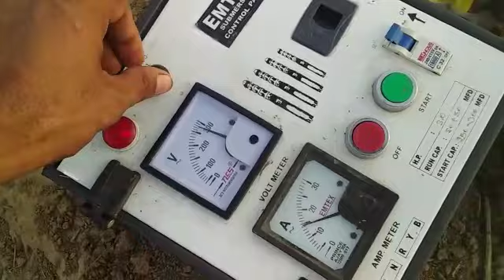Kisaan ne Massey 241 Di 6 gear PTO ke baare me kya kah diya.